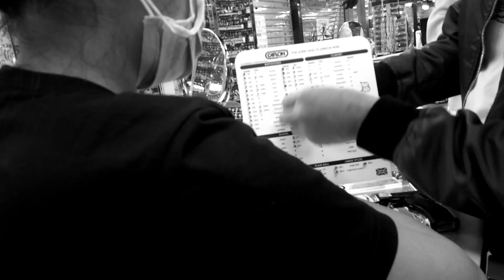Earpiercing In hongkong ( hindi masakit)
my 1st piercing here in hk
for only 50$
in tsuen wan